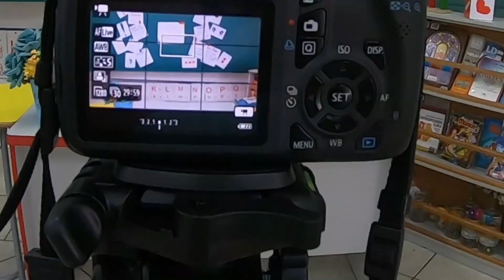Hora do Conto I Viviana Rainha do Pijama 🌠📖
Viviana adora animais e se pergunta o que eles vestem quando vão dormir. Então, ela os convida para a Festa mundial do pijama!

TEMAS: Amizade; Correspondências ( cartas); Individualidade.

Autor e Ilustrador: STEVE WEBB                    Tradução: LUCIANO VIEIRA MACHADO